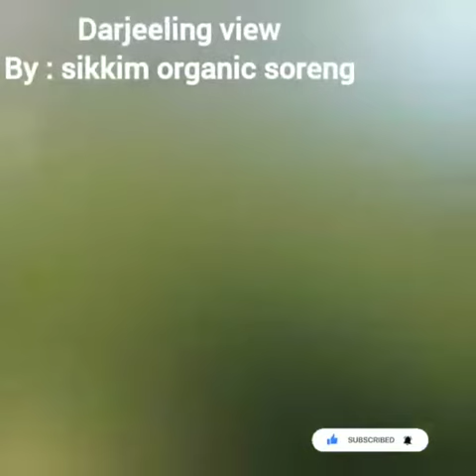I love Darjeeling